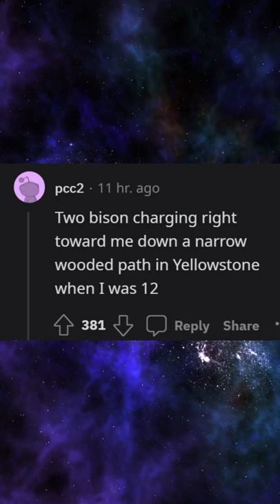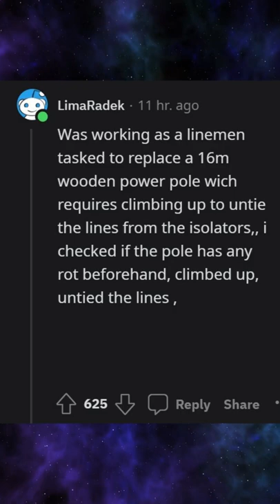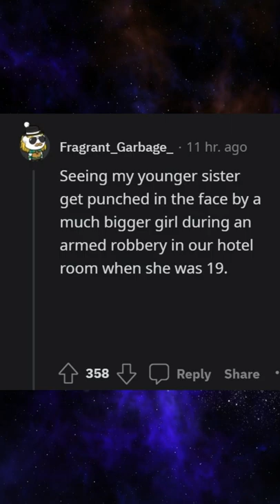What’s the SCARIEST thing that ever happened to you?